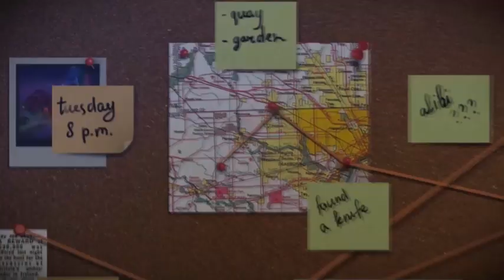Fatal Evidence: Cursed Island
¡El antiguo mentor de tu hermana, un famoso juez ha sido asesinado y te han encargado a ti la investigación, así que acompañado de tu hermana te diriges a una remota isla propiedad del difunto juez.

Cuando llegáis, el abogado de la familia se dispone a iniciar la lectura del testamento. Pero este trámite aparentemente sencillo rápidamente toma un giro peligroso cuando un misterioso enmascarado atrapa a todos dentro se la sala exigiendo que el asesino confiese y se rinda.

¡Ahora depende de ti descubrir la identidad del asesino y evitar que el sujeto enmascarado lleve a cabo sus siniestros planes! ¿Estás preparado para este nuevo misterio? ¡Descúbrelo en esta emocionante aventura de rompecabezas y objetos ocultos!